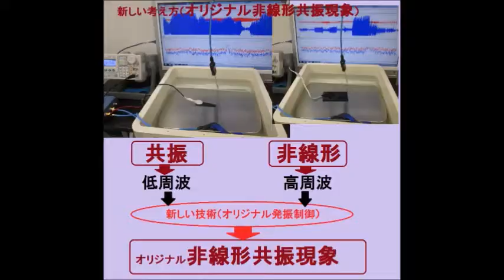超音波システム研究に関する動画 ultrasonic-labo